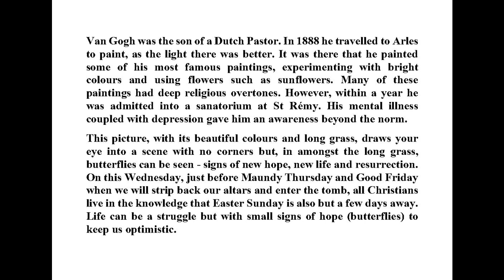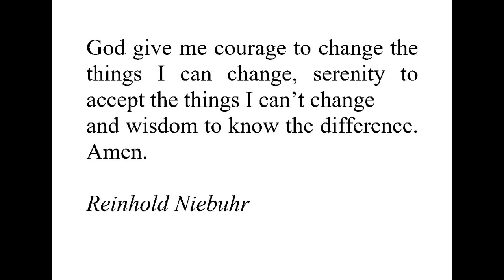Wednesday in Holy Week - Vincent van Gogh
Canon Roger Hall reflects on van Gogh's painting 'Long Grass with Sunflowers'